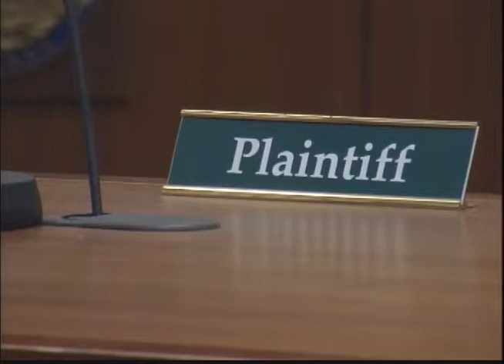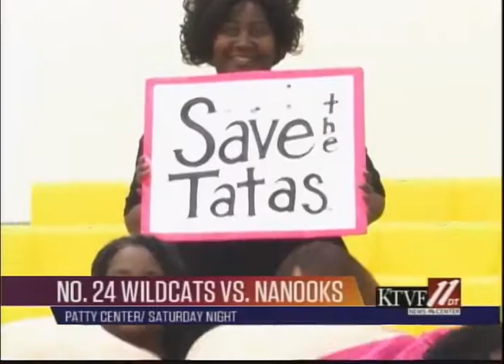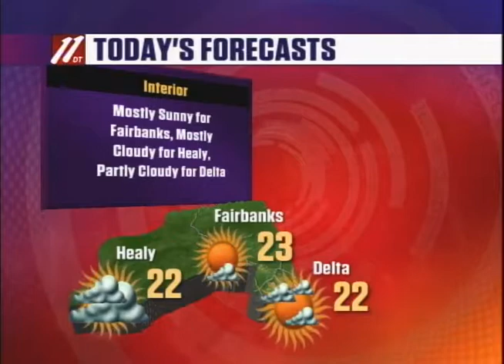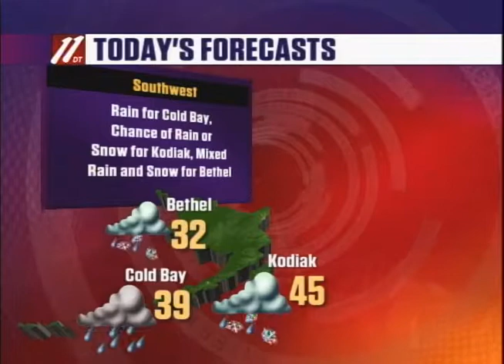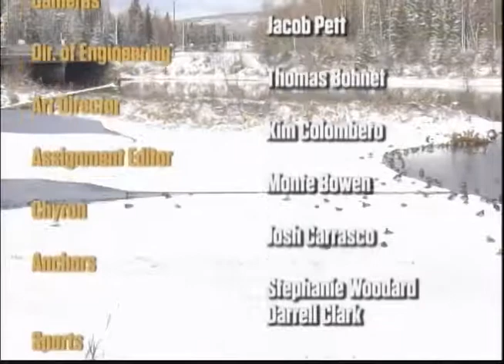Fbx Evening News, 10-27